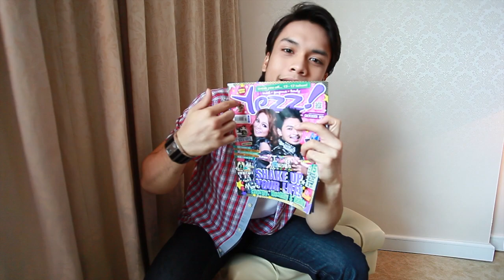Yezz! Januari 2013 BTS - Randy Pangalila & Elfira Loy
Sekitar penggambaran cover Januari 2013 yang menampilkan Randy Pangalila dan Elfira Loy di The Royale Bintang, Damansara. Untuk artikel dan foto-foto eksklusif mereka, dapatkan majalah Yezz! isu Januari 2013 di pasaran sekarang ok! :)